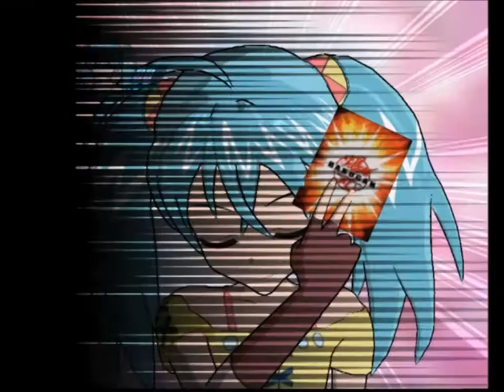LP - Bakugan Battle Brawlers PS3 - Part 8 - More frustrating loses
In this episode, I simply battle the finals again and lose again with frustrating things happening throughout, apologies for this but I wanted to show off my full playthrough, not just my victories but my loses too